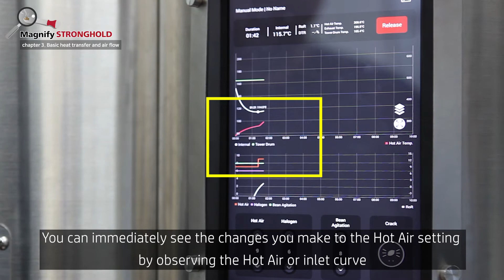[Magnify Stronghold] Chapter 3. Basic Heat Transfer and Air Flow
[Magnify Stronghold]
Chapter 3. Basic Heat Transfer and Air Flow
What is the basic heat for S7PRO?
How does it transfer and what about the air flow?